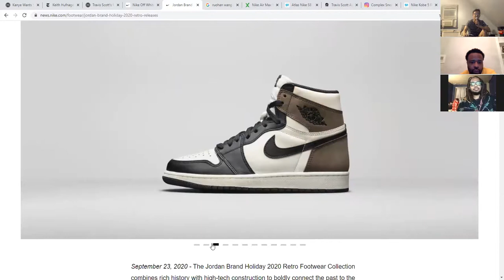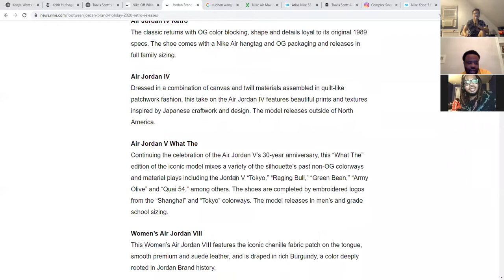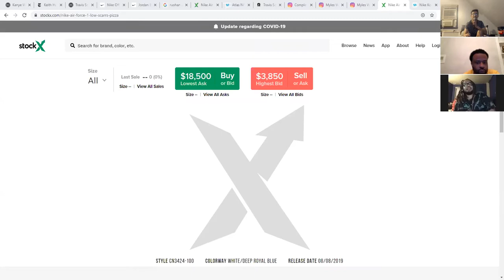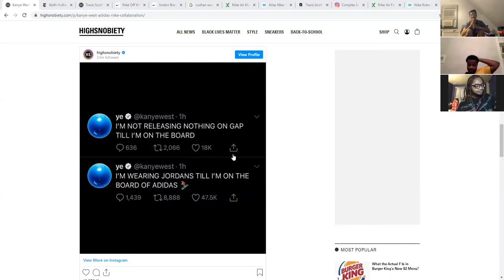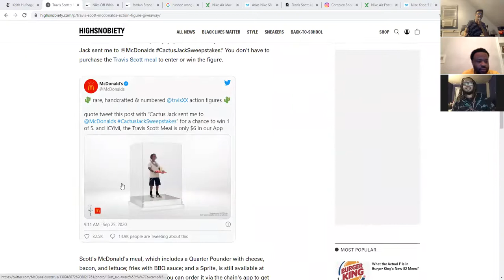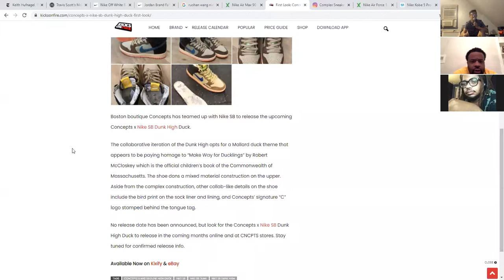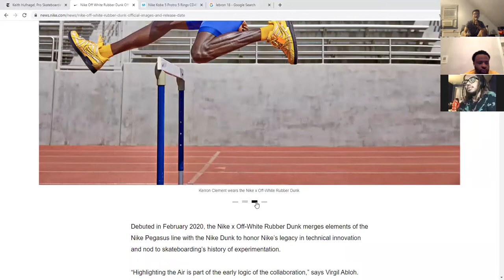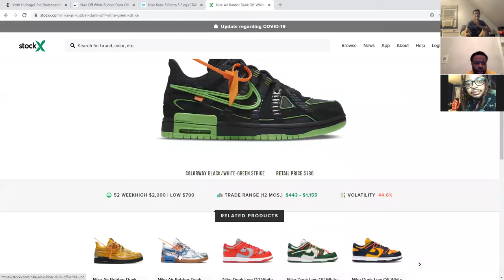Sup? Ep. 132 - Scarr’s Pizza Moral Dilemma (ft. Flysaiah)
@suppodcast Episode 132 - Scarr's Pizza Moral Dilemma ft. Flysaiah

Guest Isaiah Lorenzo - @flysaiah